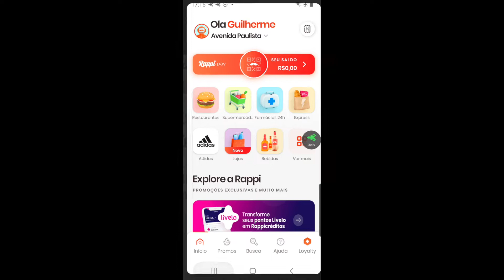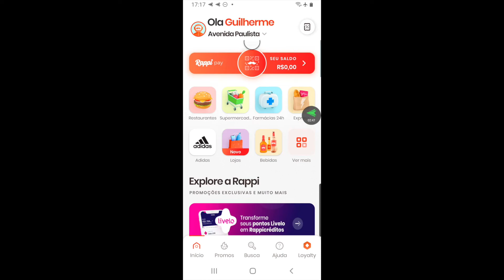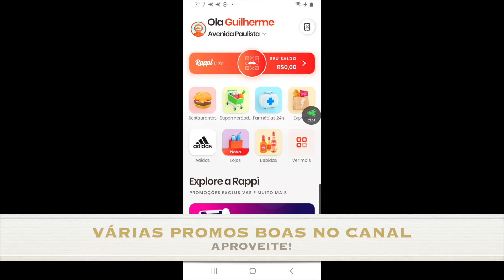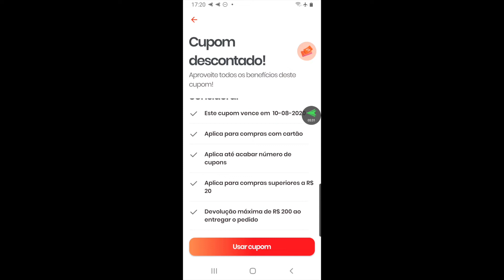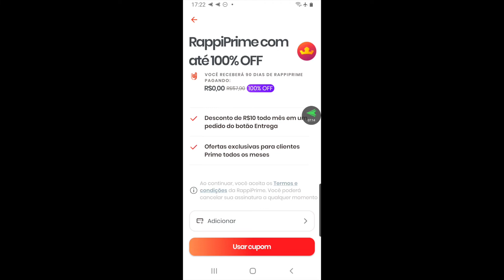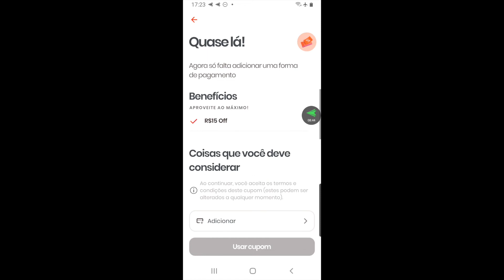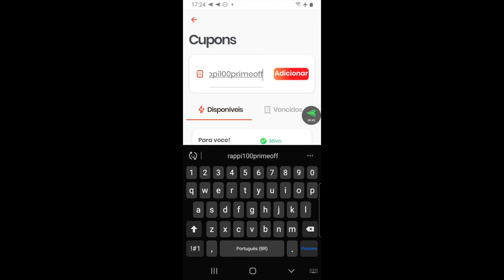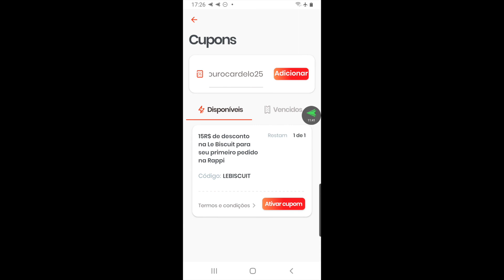CUPOM DE DESCONTO RAPPI JANEIRO 2021 - VÁRIOS CUPONS FUCIONANDO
CUPOM DE DESCONTO RAPPI 2020 MOSTRADO NO VÍDEO!!! SIGA TODOS OS PASSOS PARA CONSEGUIR O CUPOM DE DESCONTO RAPPI JANEIRO 2021. ASSISTA ATÉ O FINAL para ver certinho como usar.

Link para funcionar o cupom RAPPI: app Rappi

CUPOM DE DESCONTO  PARA PEDIDO + CUPOM PARA RAPPI PRIME... Muita coisa BARATA para aproveitar na promoção! BOAS COMPRAS NO RAPPI!

COMO USAR O CUPOM DE DESCONTO RAPPI e como comprar: (expliquei no vídeo, vejam!!!)

CUPOM DE DESCONTO RAPPI JANEIRO 2021 - VÁRIOS CUPONS FUCIONANDO COMO USAR INSERIR SE CADASTRAR FUNCIONA GANHAR CÓDIGO PRIMEIRO PEDIDO SEGUNDA COMPRA